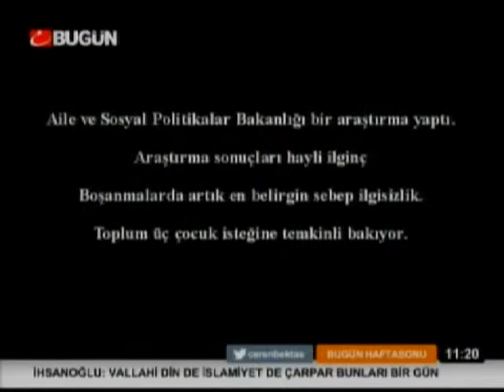İoib Deneği Başkanı Vural Şeker Bugün Haftasonu'nun konuğuydu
Bugün TV, Vural Şeker ile Çocuk Bakıcısının nasıl seçileceği üzerine görüştü.